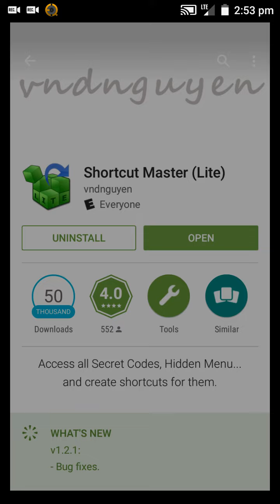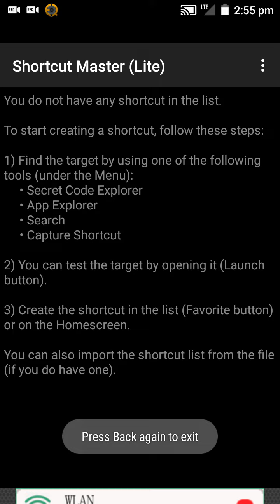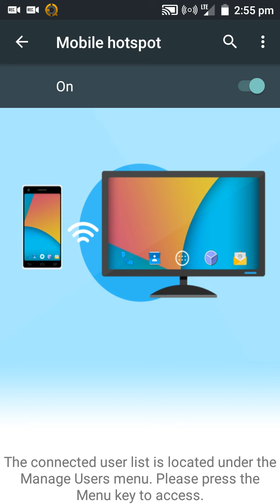Free hotspot on any boost mobile Android no root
Free hotspot on any boost mobile Android with shortcut master lite,no root needed